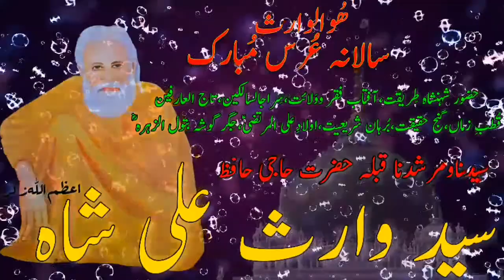Beyan by Baba g @ Urs Waris Pak 2014 ( Peer Syed Dildar Hussain Shah qadri Qalandar